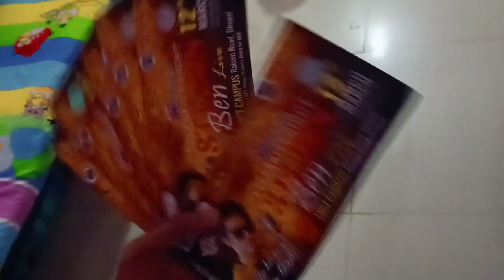Concert Night at My college LNCT Bhopal | Stebin Ben | Vlog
Hey everyone! Get ready to relive the incredible night we had at LNCT Group of Colleges in Bhopal during our unforgettable Celebrity Night! 🌟✨

In this video, join us as we take you through the electrifying atmosphere filled with excitement, laughter, and amazing performances. The highlight of the evening was none other than the talented singer Stebin Ben, who graced our college with his mesmerizing voice and left us all spellbound with his soulful melodies.
But the magic didn't stop there! Throughout the night, we also enjoyed with our friends, making every moment even more special.

Thank you for joining us on this journey down memory lane. 🎉🌟

Stebin ben's concert at LNCT college bhopal, celebrity night at lnct college , strict security in celebrity concert, four layers security, Lnct college bhopal , lnct group of colleges bhopal, vlog , vlogging, enjoy

Share this with your friends with whom you can relate all these videos 😉🤩🤟

TOPICS COVERED 👉
stebin ben
lnct college
celebrity night
Lnct vlog
LNCT group of colleges
Aryan soni
Aryann soni
Aryann
lnct college bhopal
College Vlog
LNCT Bhopal
Celebrity Night
Stebin Ben performance
College event
Music concert
College memories
Bhopal nightlife
Student life
Friends gathering
Campus events
College fun
Entertainment night
Campus celebrity visit
Bhopal college experience
lnct
LNCT
Lnct bhopal
Lnct